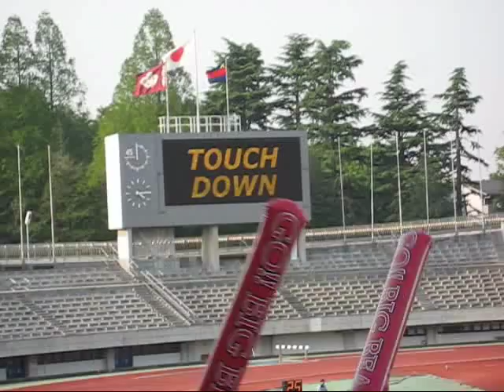Waseda Vs Keio Football May 2008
Football in Tokyo Japan